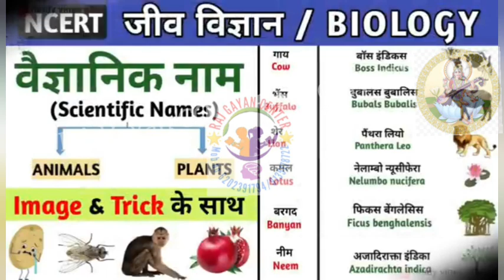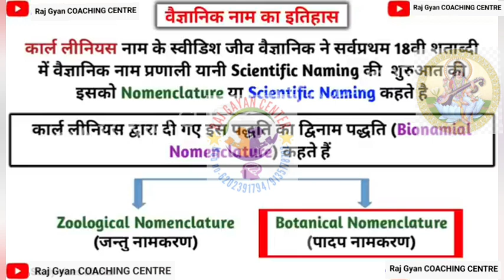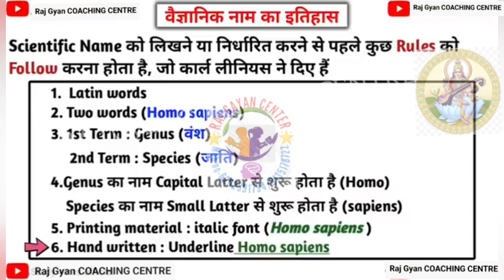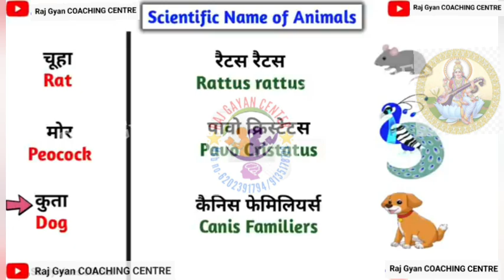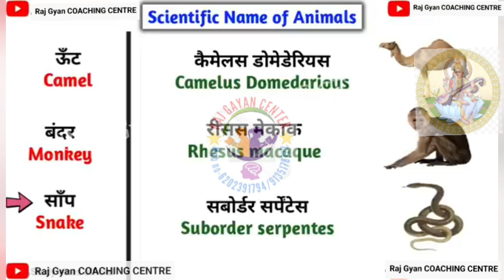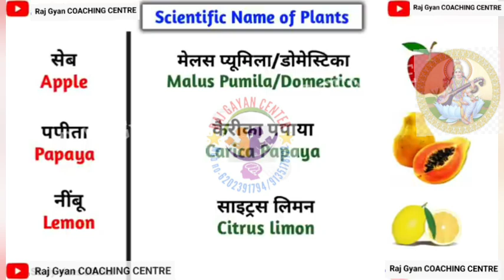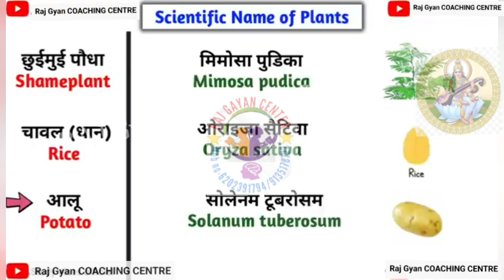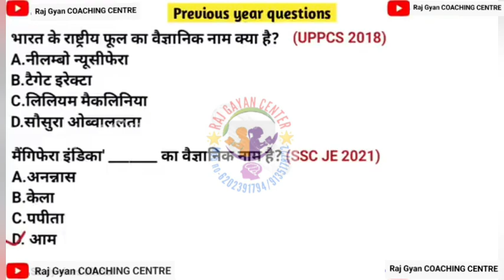सभी जानवर/पौधे का वैज्ञानिक नाम( sincetefic name)